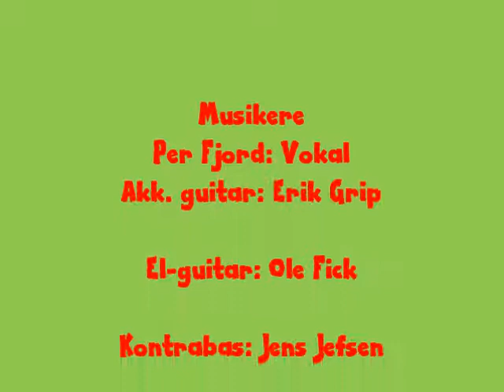Nannas sang med billeder. 2014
Per Fjord synger sin forårssang til Nanna 1983. Erik grip, Ole Fick, Holger Laumann og Jens Jefsen bakker op.